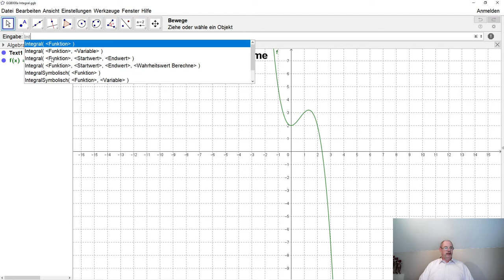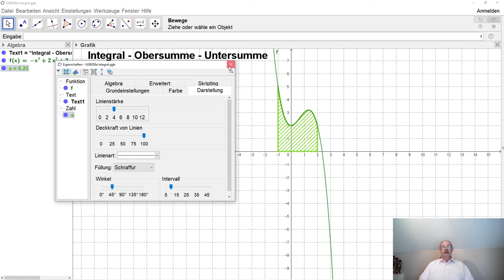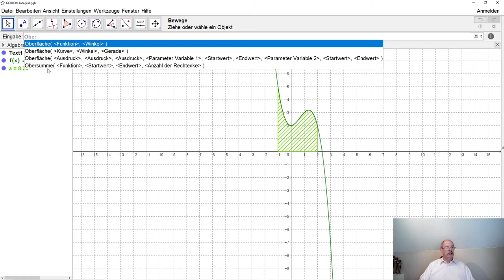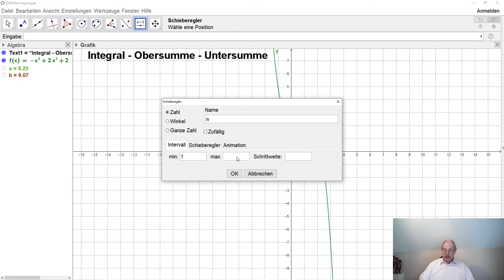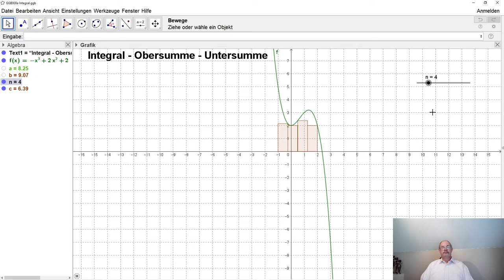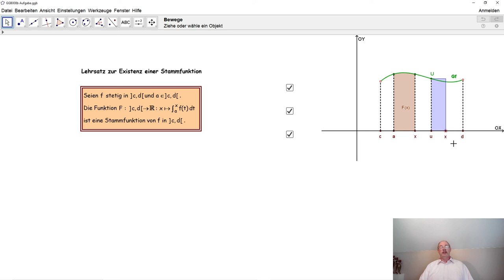GeoGebra 008 Integral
Wie zeichnet Geogebra ein Integral und wie berechnet Geogebra ein Integral? Wie arbeitet man mit den Befehlen Untersumme und Obersumme?